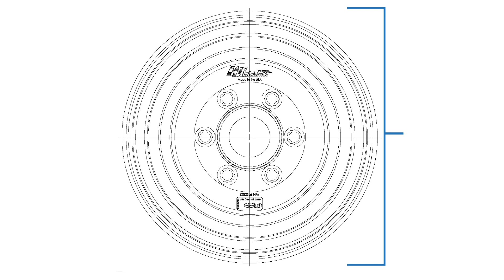Fluidampr | Chrysler SRT 6.2L Hellcat Engine | #840302 & #910302 (11% Overdrive)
The SRT 6.2L Hellcat engine was developed to rule modern high power. In spectacular fashion. Chrysler climbed to the top over with their fire breathing combination. The Hellcat engine provides a fun driver experience with loads of potential for performance. This also opens the door for upgrades, engine swaps and crate programs. Fluidampr performance damper allows MOPAR enthusiasts to unleash lost horsepower and torque on and off the track. Trusted by leading engine builders worldwide. SFI 18.1 certified. Made in USA.

P/N 840302 0:00
P/N 910302 w/11% Overdrive 0:27

For SRT 6.2L Hellcat Engine - Visit "Late Models" for damper selection, specifications, and where to buy.